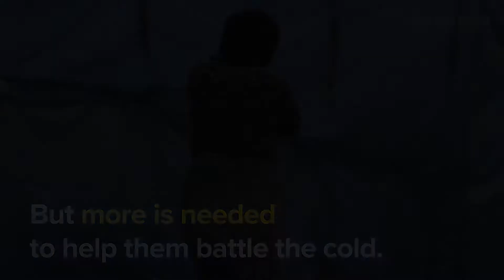Syrian refugees face first snowfall in Lebanon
Snow is compounding challenges for Syrian refugees living in informal settlements in Lebanon’s high Bekaa Valley, who are already dealing with cold, damp and mud. UNHCR, the UN Refugee Agency, is providing a winter cash assistance to 870,000 Syrian refugees from November through March, to help them pay for essentials including heating fuel and warm clothes.

You can help us keep more Syrian refugees warm through this harsh winter